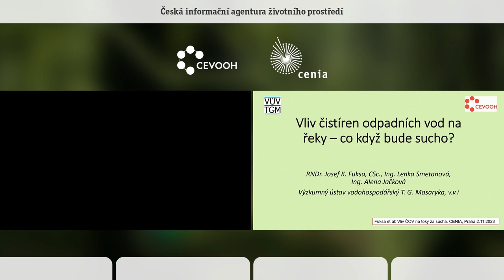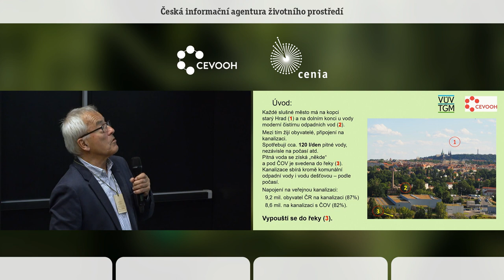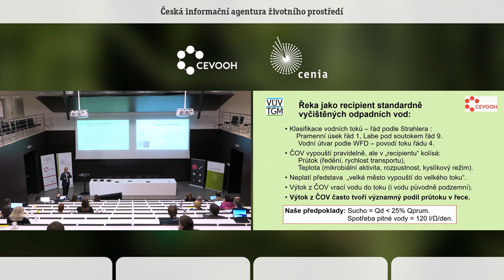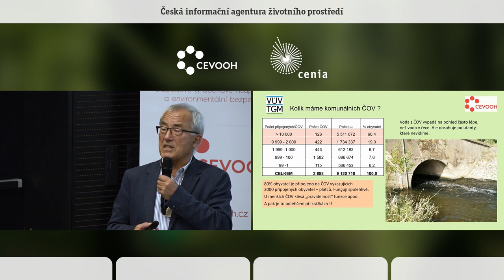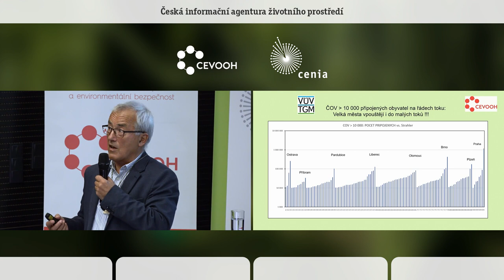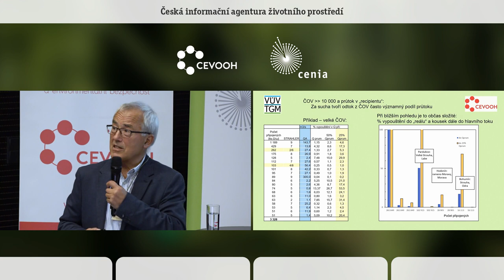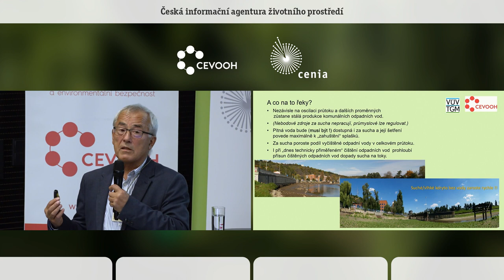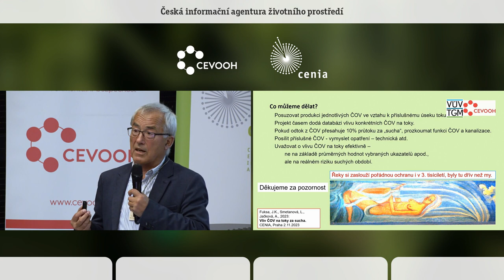Vliv čistíren odpadních vod na řeky – co když bude sucho? Josef K. Fuksa. VÚV TGM, v. v. i.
V ČR je cca 82% obyvatel, čili cca 8,6 mil., připojeno na veřejnou kanalizaci s biologickou čistírnou odpadních vod (ČOV) a čistírny vypouštějí vyčištěnou odpadní vodu do řek – „recipientů“. Obecně neplatí vztah „velká ČOV – velká řeka/recipient“. V ČR je registrováno cca 2700 komunálních ČOV, v kategorii „nad 2000 připojených obyvatel“ máme cca 550 ČOV, které obsluhují cca 7,3 mil. obyvatel ČR, tj. 80% „připojených“, resp. cca 70% všech obyvatel ČR.
Produkce a jakost vyčištěné odpadní vody vypouštěné do řek je celkem stálá a predikovatelná, ale situace ve vodních tocích se během roku významně mění, zejména aktuální průtok a teplota vody v ročním cyklu. Mění se tedy jak vlastní jakost vody přímo pod čistírnou (ředění vypouštěné vody), tak podmínky pro další degradaci zbytkového znečištění dále po proudu. To je kontrolováno národní (a evropskou) legislativou, která ovšem stále ještě používá pro ochranu řek průměrné nebo sumární
roční hodnoty a nerespektuje dostatečně rizika extrémních situací. S klimatickou změnou roste frekvence dlouhodobých (nadsezónních) period sucha a velmi nízkých průtoků, provázených logicky i extrémy teplotními. Tím narůstá i frekvence situací, kdy při nízkém průtoku pod ČOV může dojít k významnému negativnímu ovlivnění řeky – jak k ohrožení vlastního říčního ekosystému již ovlivněného nízkým průtokem, tak k omezení možnosti užívání vody, a dále k estetickým a hygienickým problémům atd. ČOV přitom budou „plnit“ současné limity.
Pro soubor 133 velkých komunálních ČOV nad 10 000 připojených obyvatel, které obsluhují cca 60% obyvatelstva, jsme propočítali stabilní produkci komunálních odpadních vod, průměrné průtoky v místě vypouštění a modelové zatížení recipientů. Produkce komunálních odpadních vod je na rozdíl od srážek stálá a odpovídá celkové spotřebě pitné vody - v připojených domácnostech, školách, hospodách, na pracovištích apod. Pracujeme proto s odhadem celkové spotřeby 120 litrů/osoba/den. Situaci „sucho“ jsme modelovali jako 25% průměrného průtoku. V souboru 133 velkých ČOV v takové situaci překračuje přísun „standardně vyčištěných komunálních vod“ do toku 50% průtoku v recipientu 17 ČOV, přísun 10% průtoku překračuje 42 ČOV. V podstatě jedině Praha pracuje v létě s nadlepšováním průtoku z Orlíka. Po menší ČOV, zejména na menších tocích, je situace podstatně horší.
Zatížení toků standardně vyčištěnými odpadními vodami tedy může být za sucha významné, i při plnění současných předpisů pro provoz ČOV a ochranu řek. Kritéria pro ochranu dotčených úseků řek by proto měla být založena efektivně, nikoliv na průměrných či sumárních ukazatelích jako dosud.